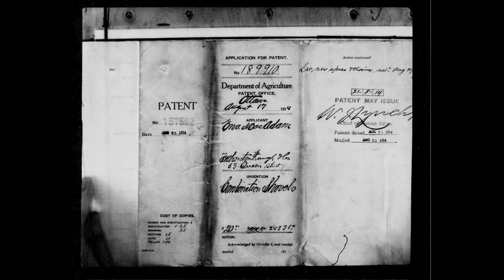The Worst Invention in Military History: The Shield Shovel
Was the MacAdam shield shovel the worst invention in Canadian military history? I say yes. A shovel with a hole in it seems to fit the bill. The brainchild of Sam Hughes, the shield shovel was never used in combat as, unsurprisingly, it was completely ineffective. It's a fascinating story of Canada's World War 1.

Sources

At The Sharp End Volume One: Canadians Fighting The Great War 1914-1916 by Tim Cook

Canadian Expeditionary Force, 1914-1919: Official History of the Canadian Army in the First World War by G.W.L. Nicholson

When Your Number's Up: The Canadian Soldier In The First World War by Desmond Morton

Photos
Sam Hughes holding the McAdam shovel
LAC: Item ID number 3195178

Colonel Sam Hughes watching Sergeant Hawkins demonstrating the MacAdam Shovel (Shield)
University of Victoria Libraries, Set 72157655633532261, ID 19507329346,